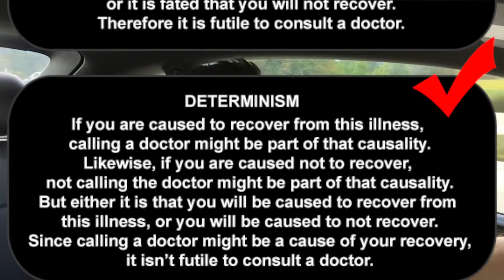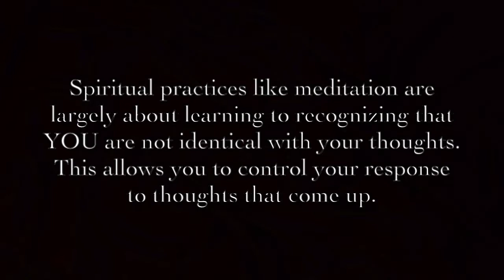PCW #22 - Do You Have Free Will?